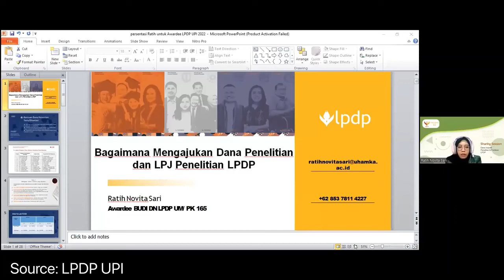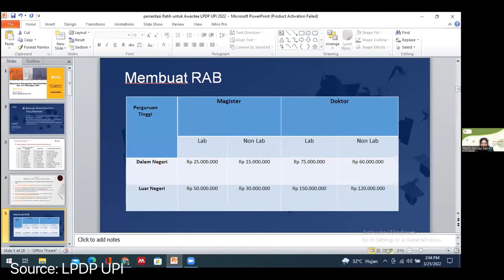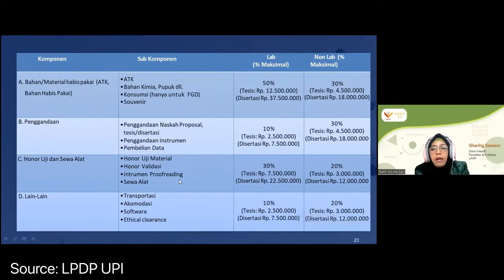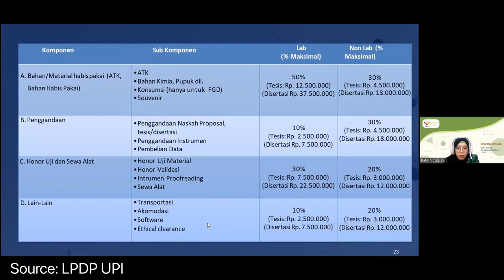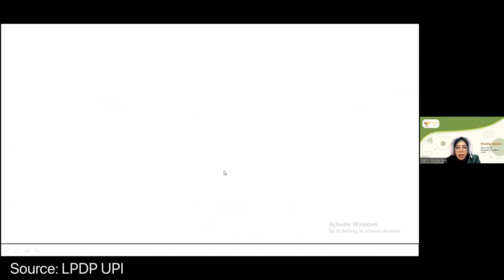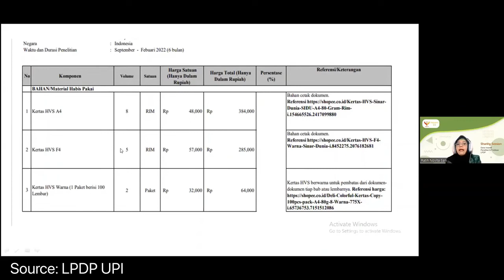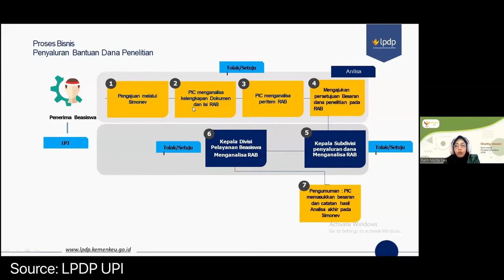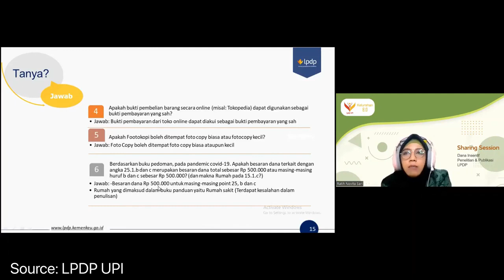RAHASIA LOLOS DANA PENELITIAN BEASISWA LPDP